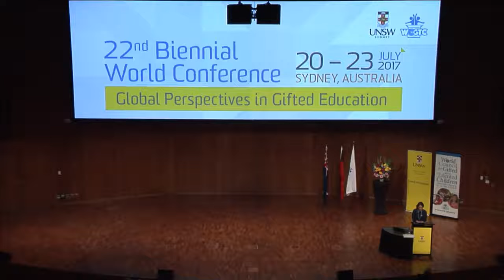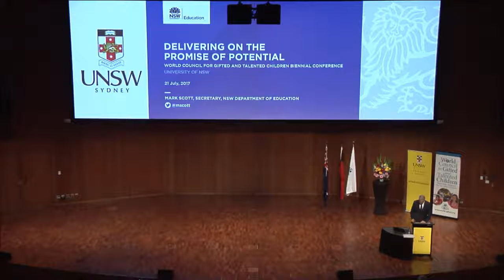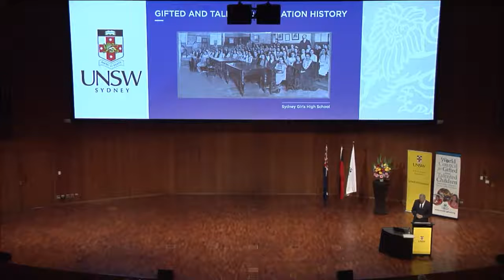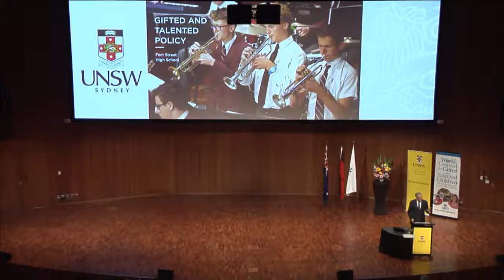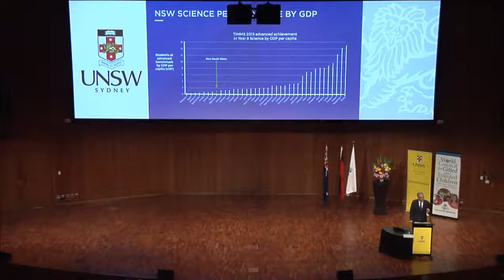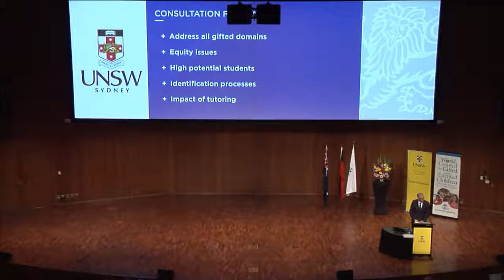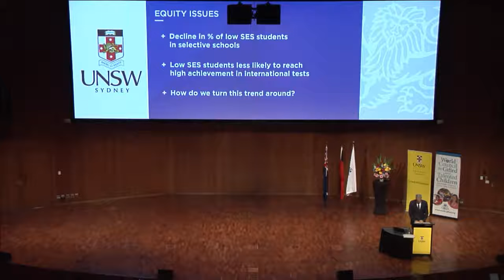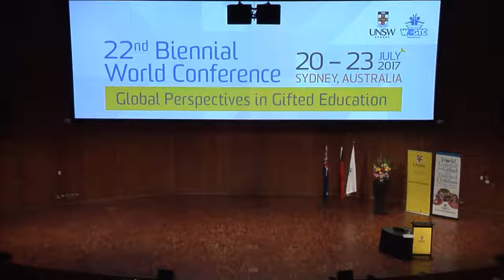Mark Scott Keynote - 2017 WCGTC World Conference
Delivering on the promise of potential

NSW public schools have an established reputation for the provision of quality education to all students and a history of creating opportunities for gifted students, regardless of background. This has shaped the future of many prominent high-achievers among our alumni who are proud graduates of public education. Still, we face the challenge of preparing young minds to meet the uncertainties, trials, and tasks of the 21st century. Our commitment is to lift the achievement of our brightest students to ensure that all students can achieve their potential. Our new policy to identify and extend our brightest minds aims to ensure our students can deliver on the promise of their potential. The policy has been developed through an analysis of student achievement data, a review of research and an extensive consultation process. It will provide strong support and guidance to teachers to enhance learning and teaching in every classroom.